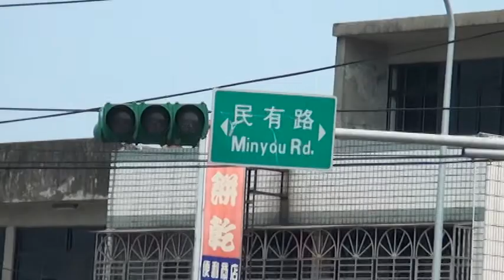八本簿三官大帝~100年輪值楊梅市員本瑞原~楊梅明天宮恭迎媽祖神農大帝